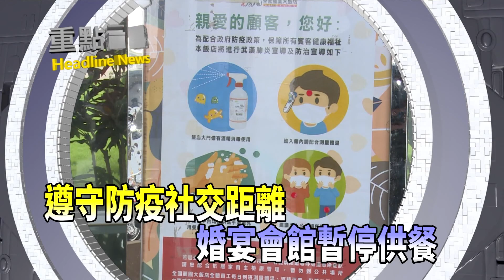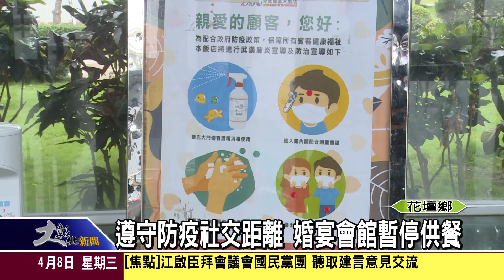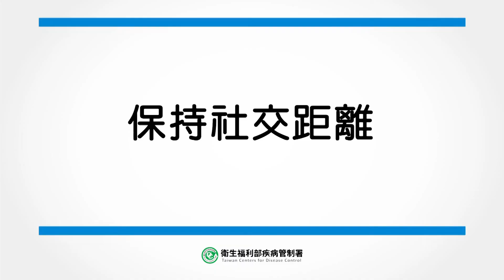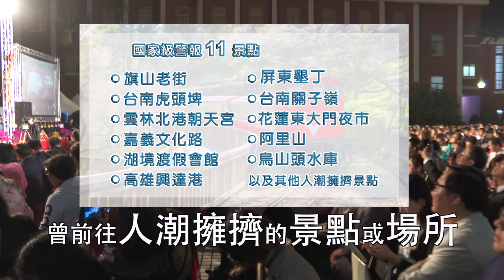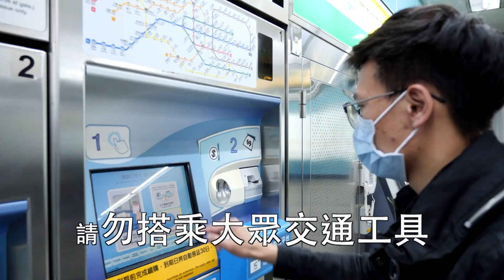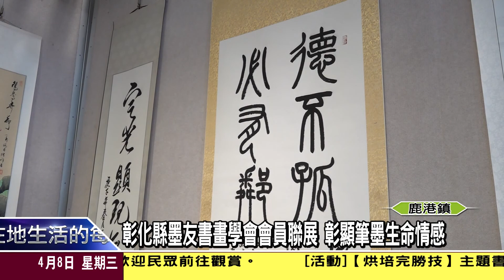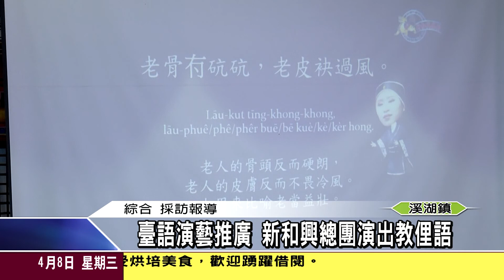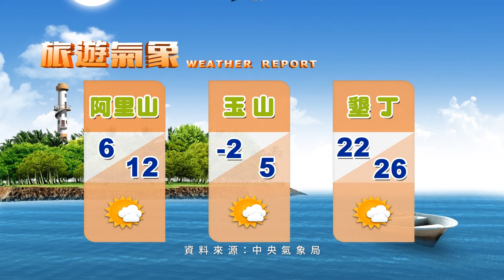1090408大彰化新聞